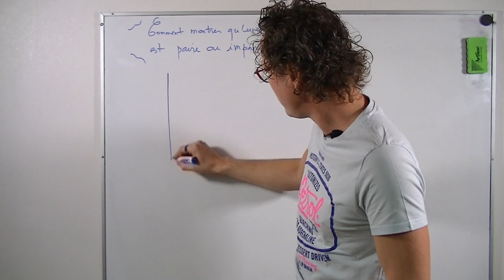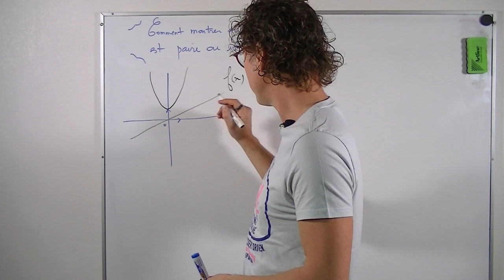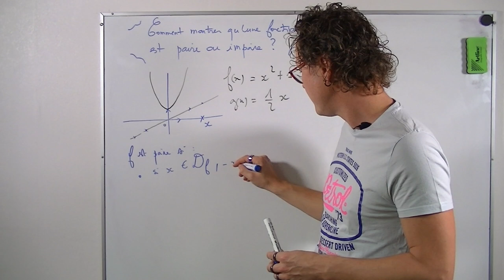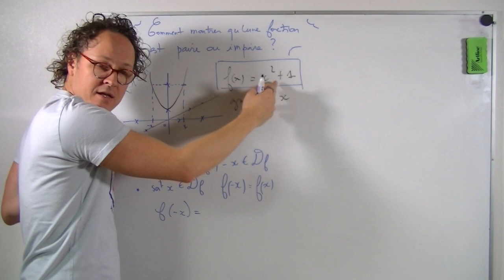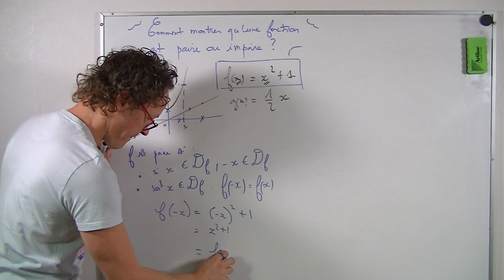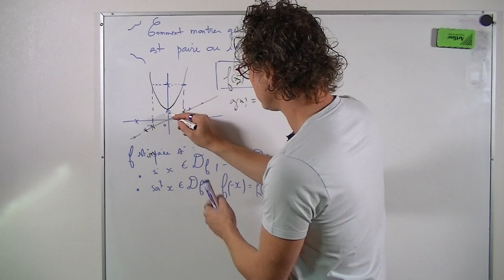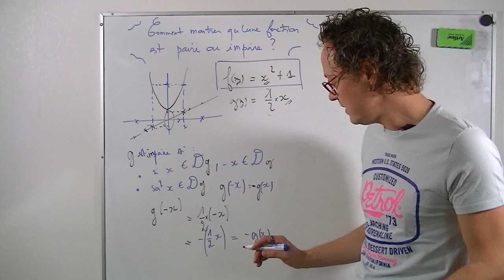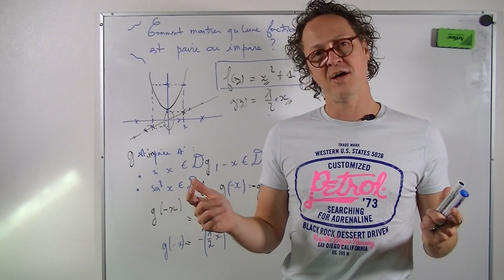2G - GENERALITES SUR LES FONCTIONS - Comment étudier la parité d'une fonction ?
Cette vidéo présente des exemples illustrant des fonctions paires et impaires.